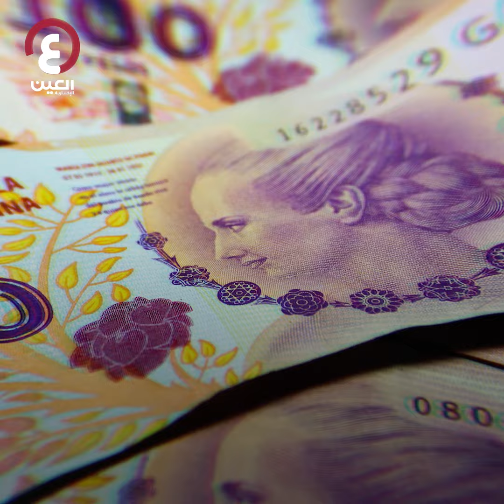عملة الأرجنتين بصورة ميسي